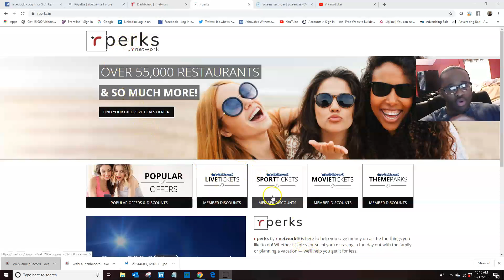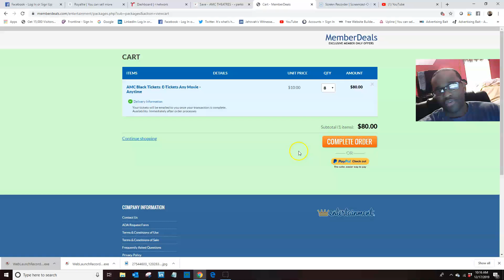RPERKS MOVIE TICKETS